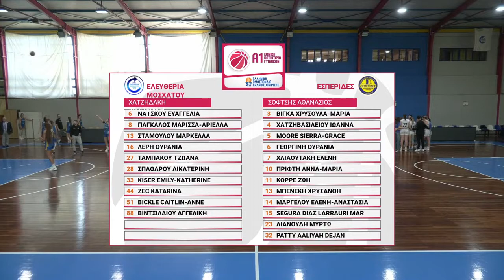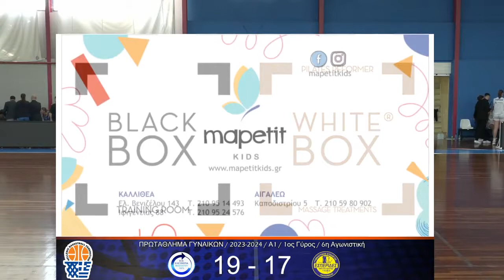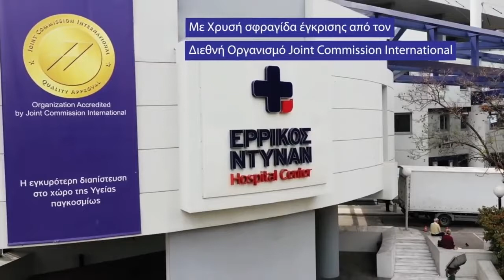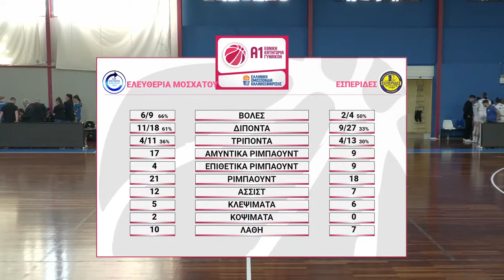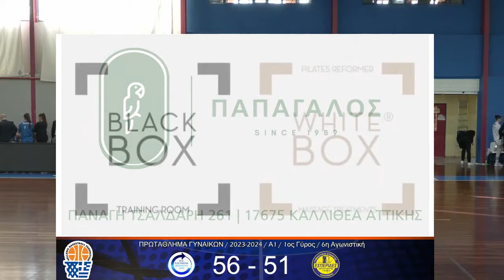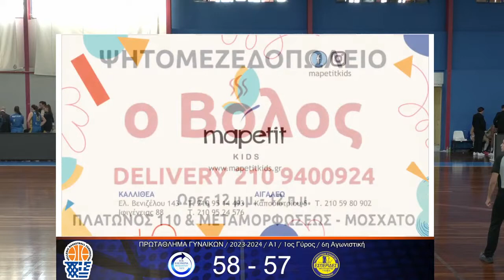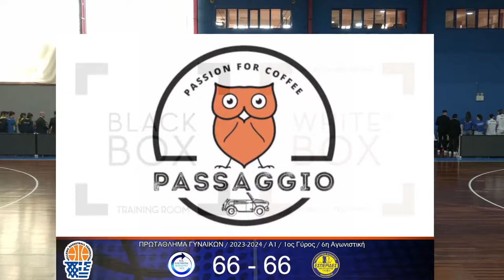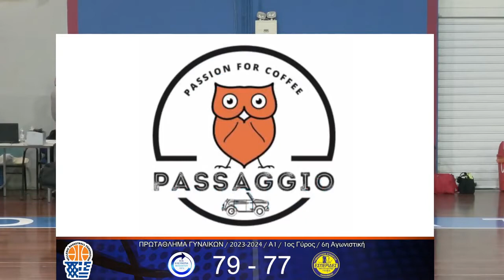Α1 Μπάσκετ Γυναικών ΑΟ Ελευθερία Μοσχάτου - Εσπερίδες Καλλιθέας ΓΣΓ 19/11/2023